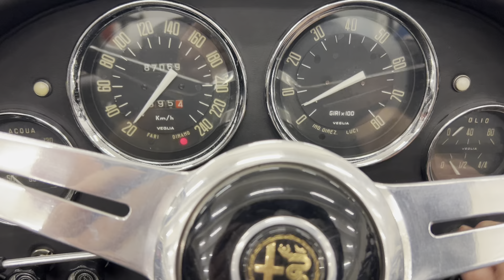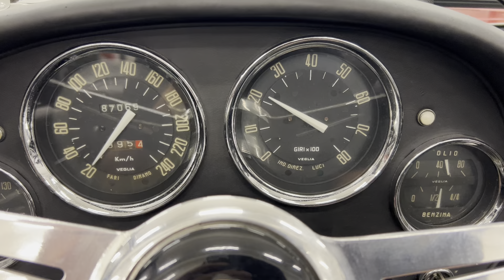SOLD! What a beauty! Alfa Romeo 2600 Spider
Nuts and bolts restored. Model year 1962.